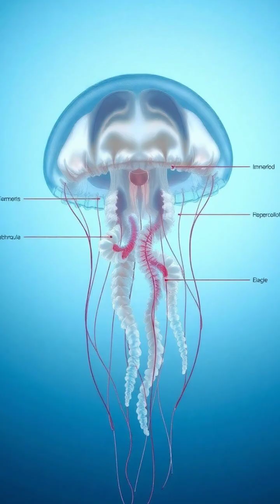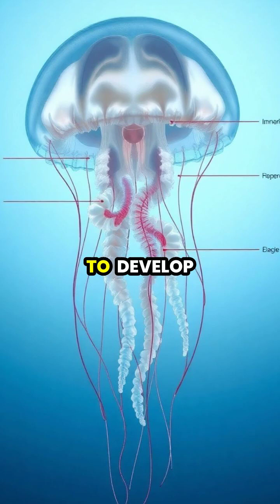The Immortal Jellyfish: Nature's Secret to Rebirth 🌊✨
Dive into the mesmerizing world of the immortal jellyfish, Turritopsis dohrnii! 🌊💙 Discover how this tiny creature defies the natural aging process, with its incredible ability to reverse its life cycle and potentially live forever. From its ethereal beauty to groundbreaking scientific implications, learn how researchers are unraveling the secrets behind its immortality. Could the key to halting human aging lie within this delicate jellyfish? Explore the depths of the ocean and this marvel of nature with us! 🌎🔬